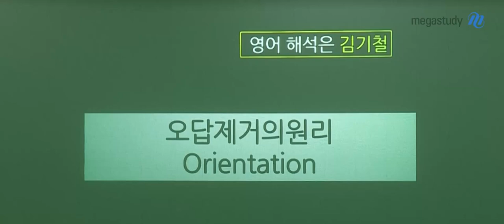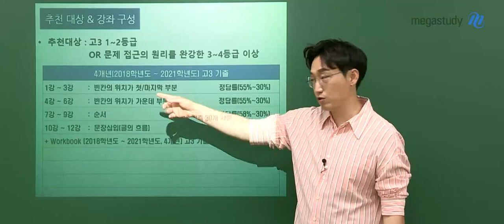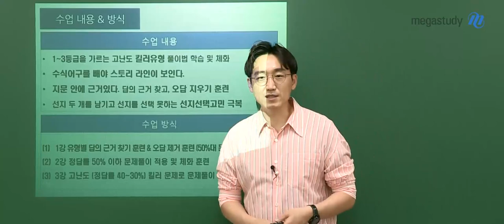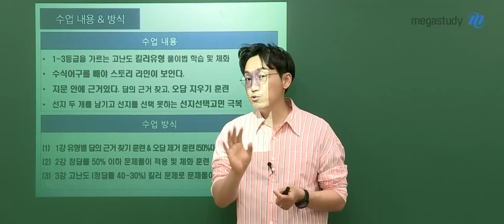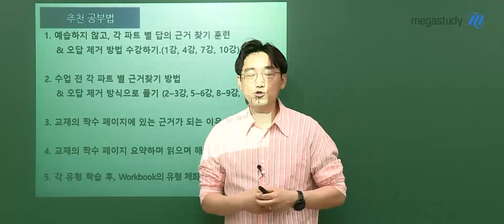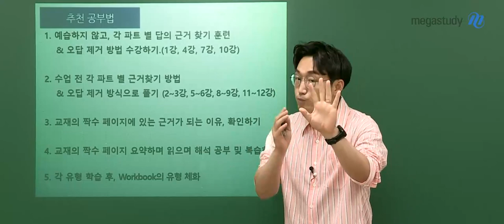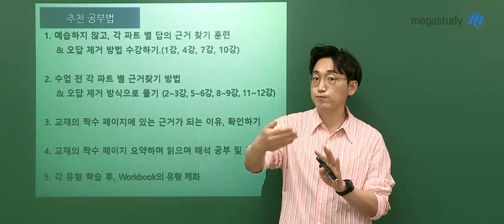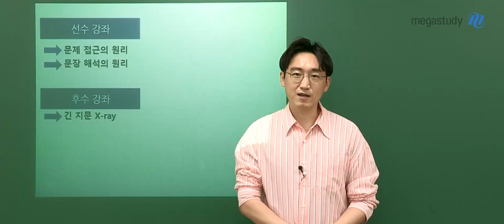[메가스터디] 영어 김기철쌤 - 2022 NEW 오답 제거의 원리 OT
지문안에 근거가 있다!  근거를 찾으면, 오답이 지워진다!
명쾌하고 확실한, 김기철 선생님의 고난도 문제풀이 강좌!

2022 NEW 오답 제거의 원리

# 1교시
- 답의 근거 찾기 이론 설명 & 오답 제거 방식 설명 & 실전

# 2,3교시
- 고난도 문제풀이에 적용 및 체화
1) 고난도 킬러 유형 문제 풀이
   & 수식어구를 제외하고 요약하며 읽기를 통한 핵심 내용 파악

2) (배점 20점) 빈칸, 순서, 삽입의 킬러 유형에 대한 답의 근거 찾기 훈련

3) 선지 두 개를 남기고, 선지를 선택하지 못하는 선지 선택 고민 극복!